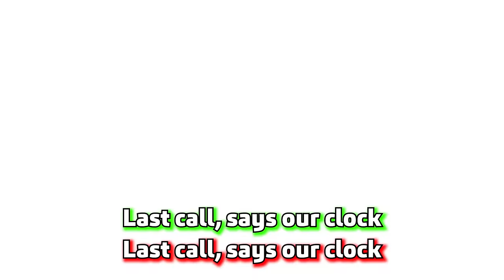Outta My Way... It's Happy Hour! WITH LYRICS - ANTONBLAST Cover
Alright, the dynamite's primed, the plunger's pushed, now all that's left to do is GET THE HECK OUTTA HERE!

CREDITS

Original Song: Outta My Way... It's Happy Hour! by Tony Grayson

Have a suggestion?